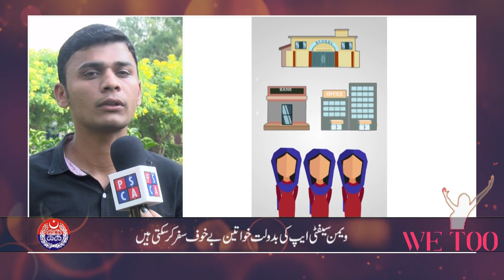How much women secure at public places| Men opinions about women safety application | PSCA TV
Women Safety App is launched to ensure the safety of women in Punjab. In this video we will know that what women think about woman safety app. Women will share their own ideas about working women issues. What women feel secure to himself in public places? Women Safety app is developed by Punjab Safe cities Authority (PSCA). Women Safety App by PSCA to contact Punjab Police in case of emergency. We will listen words of men about women safety. Women safety application is an initiative of Punjab Police for the safety of women, which is a high priority objective of Punjab Police.

 PSCA TV Program: We Too
PSCA TV Anchor: Tahira Ali Rana